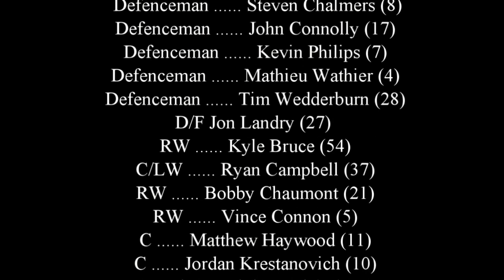Braehead Clan Memories of Season 1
Memories in images of Braehead Clan's first season.  Braehead Clan ice Hockey club season one in Braehead Arena Glasgow.